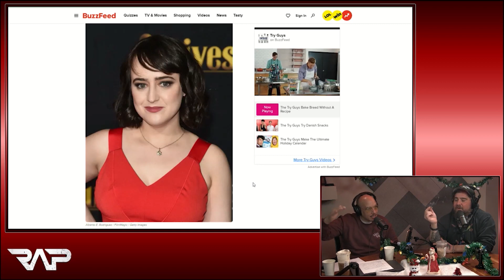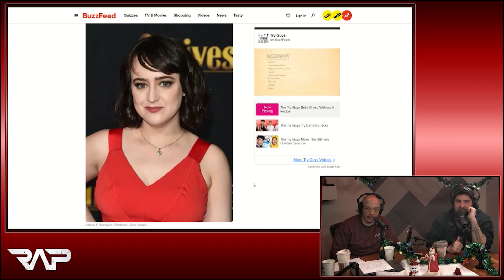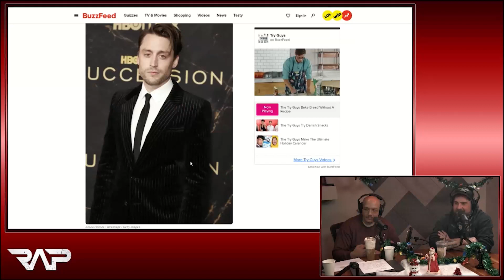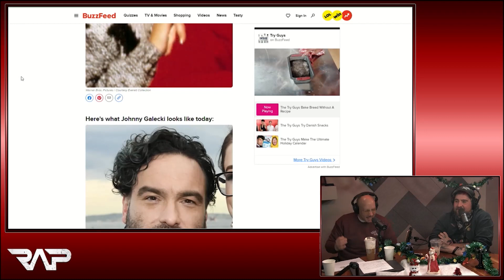Christmas Movie Guessing Game | Where are they now?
Big Jay Oakerson, Ryan Shaner and Kerryn Feehan join Luis J. Gomez they play a game where they try to guess the child actor from a Christmas movies!

You can watch Real Ass Podcast LIVE for FREE every Monday, Wednesday and Friday at 11am ET at GaSDigitalNetwork.com/LIVE

Ryan Shaner

Kerryn Feehan

Zac Amico